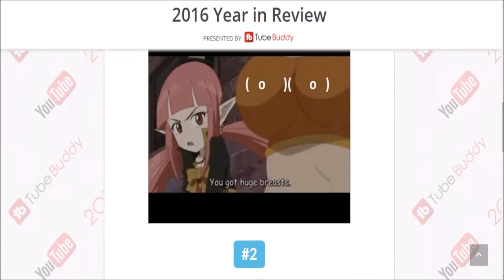2016 Youtube yearly review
I had no idea I uploaded so much...

Lol, my 3rd most popular video, geeze guys.

Hopefully I can find other games that are just as easy to record to upload here in the future. DFO videos will never stop though.

Also wish I would stop pissing off a certain friend somehow.